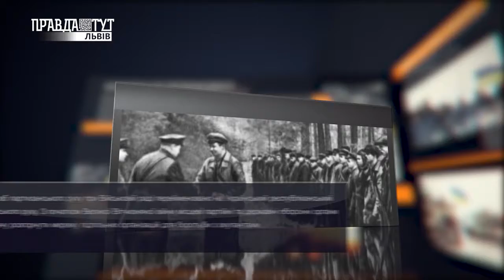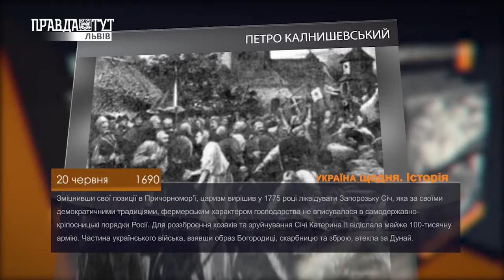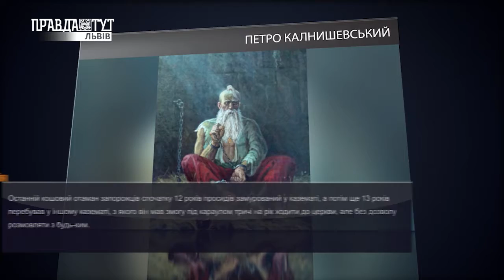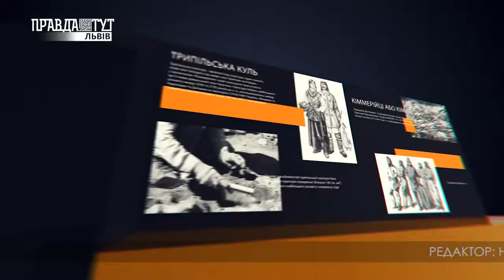Історія - 20 червня. ПравдаТУТ Львів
- ПЕРЕМИР’Я МІЖ УНР ТА ПОЛЬЩЕЮ
- ШТАБ ПАРТИЗАНСЬКОГО РУХУ
- ПЕТРО КАЛНИШЕВСЬКИЙ